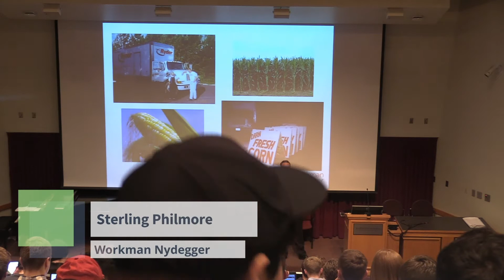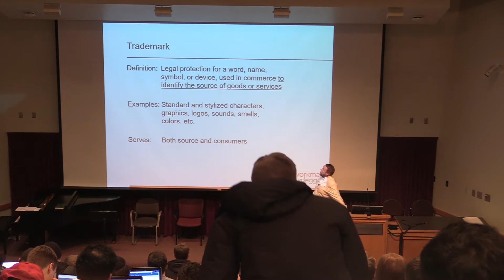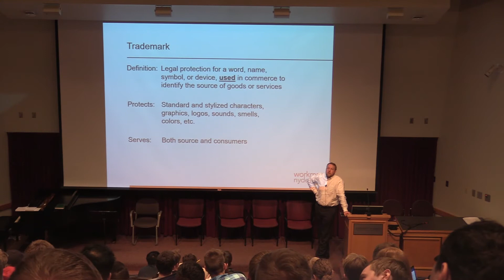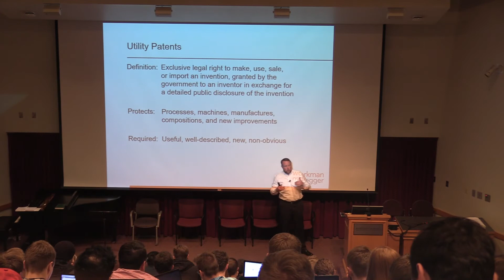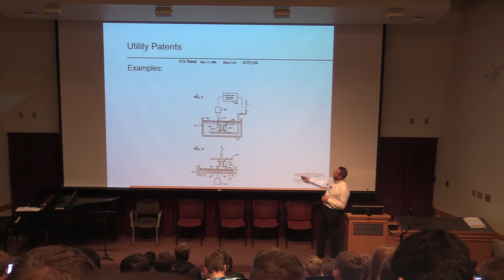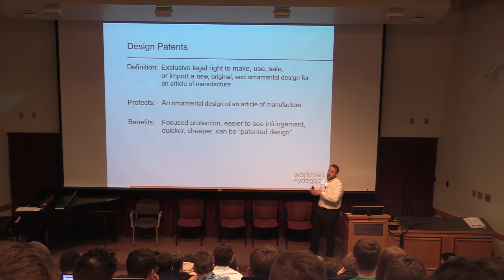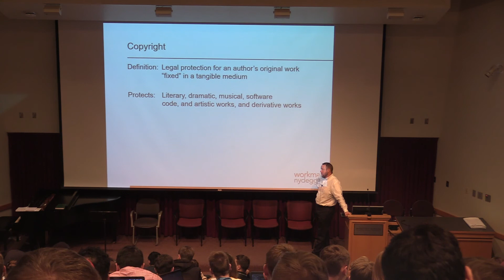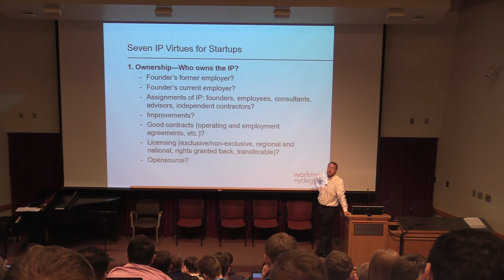Sterling Fillmore | Workman Nydegger --- BYU Entrepreneurship Lectures (1/21/20)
Sterling Fillmore Gives a Lecture at BYU on 1/21/20